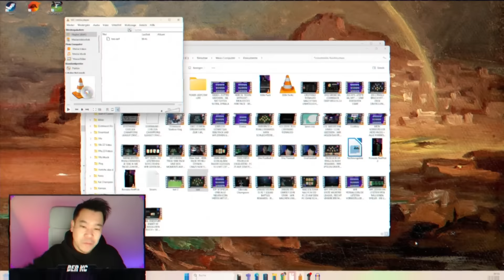PACKLUCK HÖRT NICHT AUF!! 🔥🔥 WL ENDPURT (SPANNUNG PUR) 🥵 FC 25 auf dem PC ohne POINTS: TAG 3